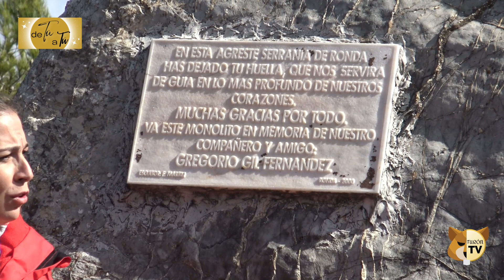DE TÚ A TÚ , Programa 1